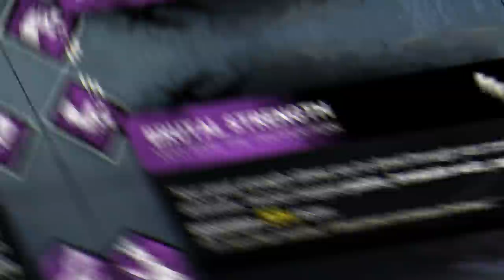DESTRUINDO SURVIVORS COM O FREDDY KRUEGER E AS POÇAS DE SANGUE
Fala galera!! Mais um vídeozinho e dessa vez de FREDDY KRUEGER! O killer que fazia mais tempo que eu não trazia a e trouxe 2 gameplays incríveis com ele, adotando uma estratégia infalível, espero que gostem :D.

👇🏻 Sociais 👇🏻

👇🏻 Textura 👇🏻

👇🏻 Membro 👇🏻

👇🏻 Músicas Utilizadas 👇🏻